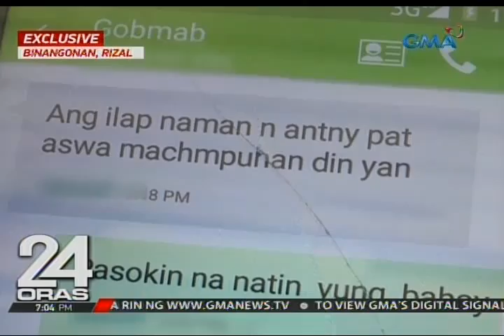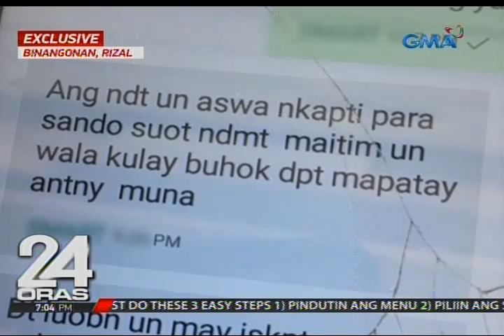24 Oras Exclusive: 19-anyos na lalaki, arestado matapos mahulihan ng armas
Arestado ang isang lalaking 19-anyos matapos mahulihan ng baril at mga bala. Nabisto pa sa cellphone ng suspek na may itutumba raw siya’ng tao. Nakatutok si Emil Sumangil, exclusive.

24 Oras is GMA Network’s flagship newscast, anchored by Mike Enriquez, Mel Tiangco and Vicky Morales. It airs on GMA-7 Mondays to Fridays at 6:30 PM (PHL Time) and on weekends at 5:30 PM.